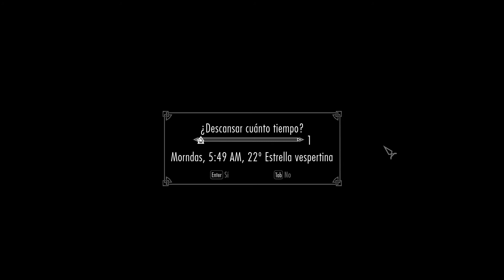SKYRIM Special Edition | DAWNGUARD | Capítulo 66 ''Claro de los Ancestros''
Seguimos con la mision principal de Dawnguard que nos lleva al Claro de los Ancestros, hogar de las polillas ancestrales.

The Elder Scrolls V : Skyrim es un videojuego de rol de acción del tipo mundo abierto desarrollado por Bethesda Game Studios y publicado por Bethesda Softworks.

GRACIAS

Sed respetuosos con los comentarios, se agradece.